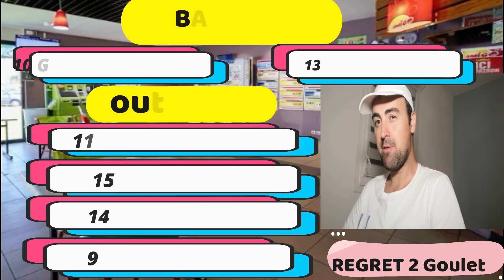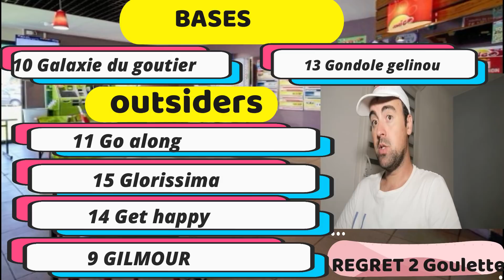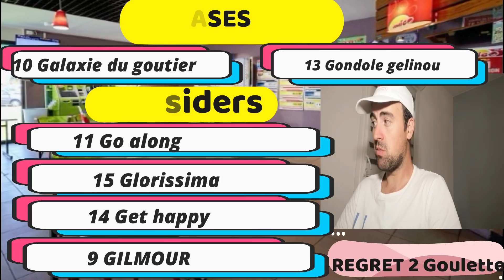PRONOSTICS TURF 100% QUINTE SAMEDI 25 JUILLET 2020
Prix du Faubourg Montmartre - Enghien / R1 - C3 - Départ à - 15h15
Attelé - Course B - 37.000 € - 2.875 mètres - Corde à gauche - Terrain bon
Pour 4 ans, ayant gagné au moins 20.000 € mais pas 115.000 €.

Allocation :
37.000 €
Prix :
16.650 €, 9.250 €, 5.180 €, 2.960 €, 1.850 €, 740 €, 370 €
Primes :
2.081 €, 1.156 €, 647 €, 370 €, 231 €, 92 €, 46 €